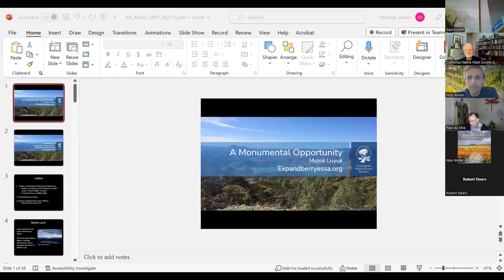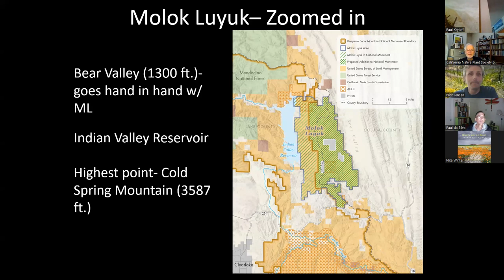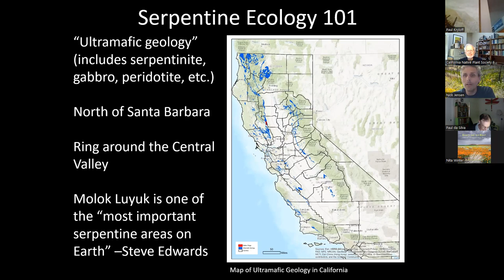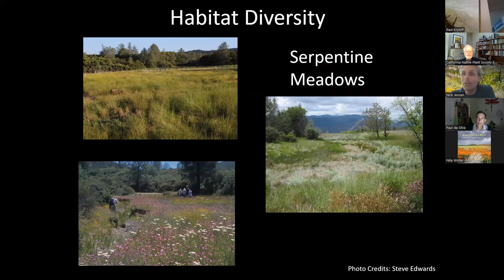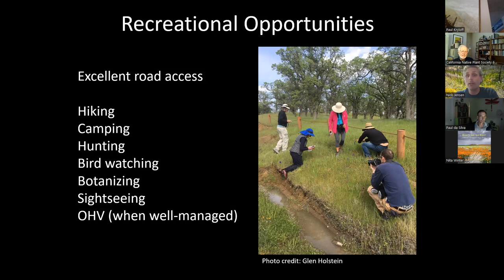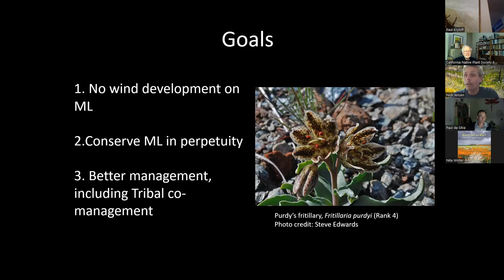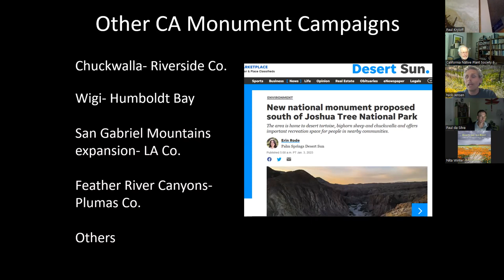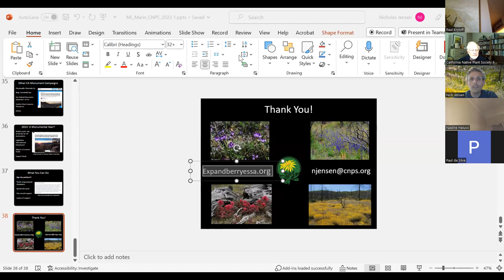Monumental Opportunities: Molok Luyuk and Beyond : Guest Speaker: Nick Jensen, 05/08/2023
Molok Luyuk (Patwin for Condor Ridge) is a fabled area of botanical richness formerly known as Walker Ridge. Located in Lake and Colusa Counties just west of Clearlake, the area is home to nearly 500 native taxa, more than three dozen plants included in the CNPS Rare Plant Inventory and a bewildering array of habitats. Molok Luyuk is notable for its variety of habitats influenced by serpentinite, our state rock, from barren serpentine ridges to seasonal meadows dotted with showy wildflowers. The ridge is also of great cultural significance to Native Americans. As noted last year by Yocha Dehe Wintun Nation Tribal Chairman Anthony Roberts, Molok Luyuk is “steeped in thousands of years of rich history and is profoundly meaningful to the Patwin people.”

Over the past couple of decades, the area has been targeted by several commercial wind development proposals, which threatened thousands of acres of irreplaceable habitats. These threats led CNPS and a growing number of allied organizations, members of the local community, and the Yocha Dehe Wintun Nation to pursue permanent protection of Molok Luyuk through federal legislation.

This year’s H.R. 1396, authored by Representatives John Garamendi and Mike Thompson, and companion legislation, S.683, authored by Senator s Alex Padilla and Dianne Feinstein, seeks to ensure permanent protection of the ridge. The legislation would add a portion of the ridge to the adjacent Berryessa Snow Mountain National Monument, change the area’s name officially to Molok Luyuk, and require cooperative management of the monument with Native American Tribes.

In his talk, CNPS Conservation Program Director, Nick Jensen, will discuss Molok Luyuk’s botanical resources and the path forward, in 2023, to the ridge’s permanent protection. The talk will also provide background on the historical and current use of the Antiquities Act, and the prospects for large-scale conservation in the coming months/years.

 Nick Jensen - BiographySerpentine Ridge on Molok Yuluk Tuleyome s
Nick Jensen currently serves as the Conservation Program Director for the California Native Plant Society (CNPS). In this position he oversees the conservation work of staff and volunteer advocates statewide. Nick’s work involves state and federal legislative advocacy, project level work including presiding over litigation, participation in coalitions of environmental organizations, media relations, and supervising a team of talented conservation professionals.
Nick earned his BS degree in Environmental Horticulture at UC Davis, and recently completed his Ph.D. in botany at California Botanic Garden/Claremont Graduate University. As a graduate student Nick produced the first Flora of Tejon Ranch, documenting plant diversity on California’s largest contiguous piece of private land. He also studied evolutionary patterns in perennial Streptanthus (jewelflowers). From 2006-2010, he was employed by CNPS, first as a Vegetation Program Assistant, and later as the Rare Plant Program Director. Nick has also worked as a botanist for the U.S. Forest Service, Chicago Botanic Garden, and the private consulting industry. He has taught botany classes to professionals and interested members of the public for CNPS, RSABG, the Jepson Herbarium, and Theodore Payne Foundation.